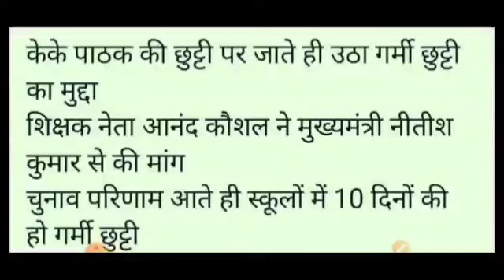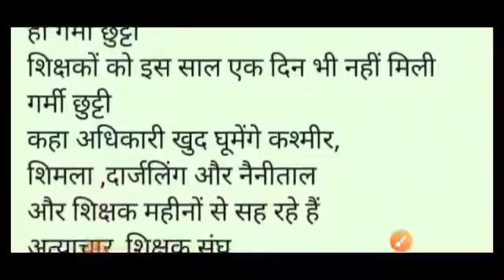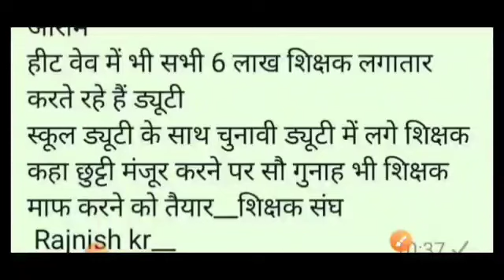शिक्षक संगठनो ने की ग्रीष्मावकाश की मांग।SUN 7H